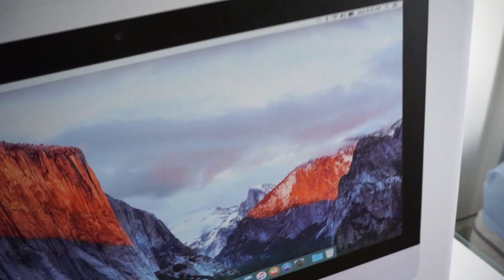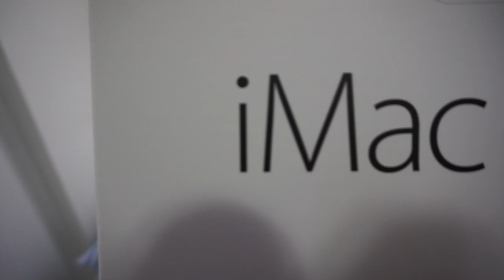UNBOXING iMac 21.5" 4K Retina, UM SONHO!!! [PT-BR]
Unboxing do iMac 21.5"4K Retina, um sonho de consumo! Espero que gostem e lembrem-se! Like, Compartilha e se Inscreve! Grande abraço!